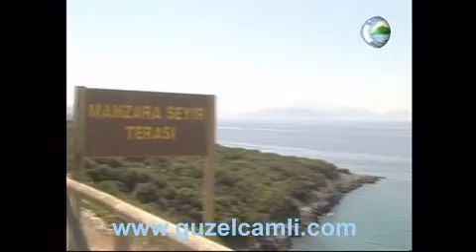Guzelcamli National Park TURKEY TÜRKİYE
Guzelcamli Dilek national park Turkey TURKİYE